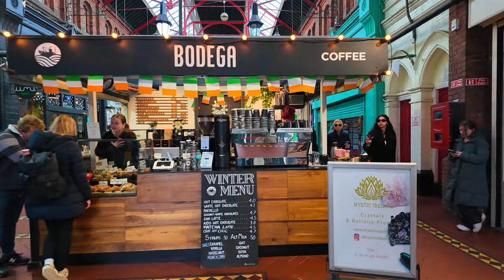☘️ Dublin Ireland Complete Travel Walking Tour 2024 4k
In this video I invite you to walk with me through the streets of Dublin Ireland, first we will pass through the most famous street in Dublin Ireland Connol Street, we will see the Spire, Dublin's famous monument, then we will cross together Ha'Penny Bridge, we will be entering the Ireland's most famous bar The Templo Bar, where we will listen to the vibe of being inside then we will head through the streets of Dublin and to finish with a flourish you will see.

By buying a coffee you will be helping me bring many more videos from different places with great quality:

TFF Walking Tours and Trips: ☘️ Dublin Ireland Complete Travel Walking Tour 2024 4k City | Pub | Music | Irish People | Tourist